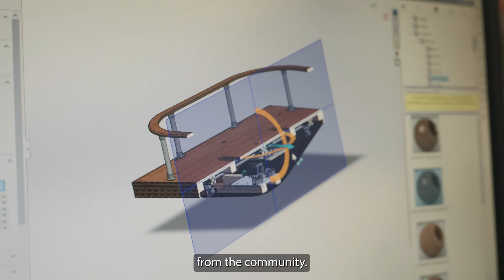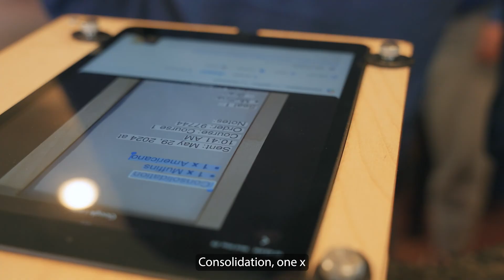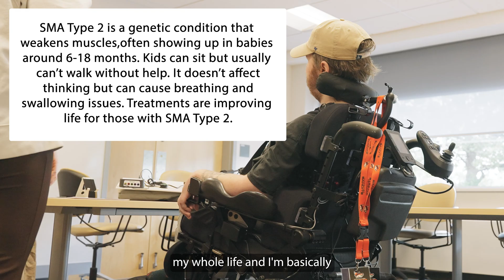Custom Assistive Technology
CanAssist at the University of Victoria is developing customized assistive technologies to help eligible individuals with disabilities overcome specific barriers to gaining and maintaining employment at no cost to the individual or employer. If you or someone you know could benefit from customized assistive technology in the workplace, we encourage you to apply here today and share this opportunity with your community!